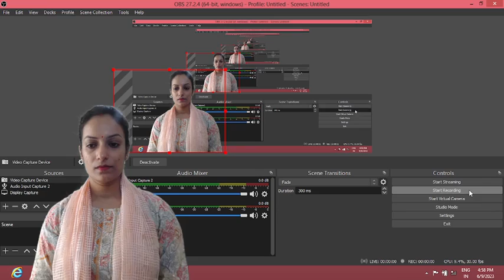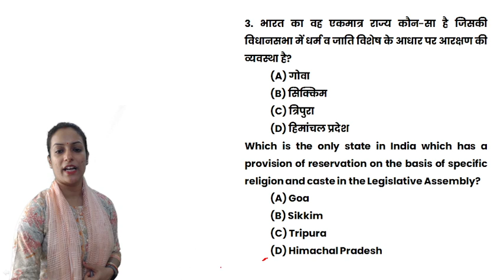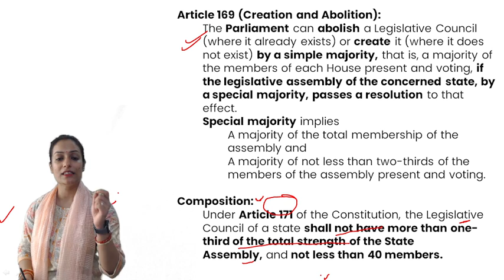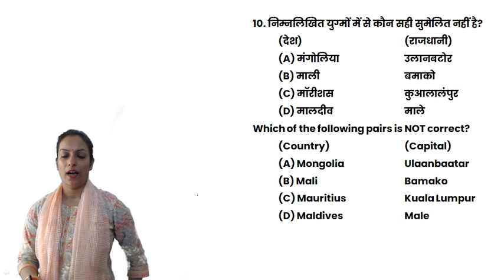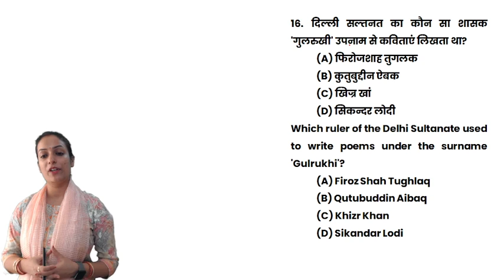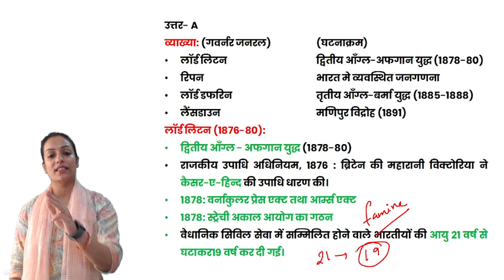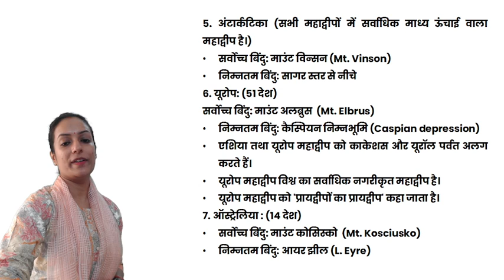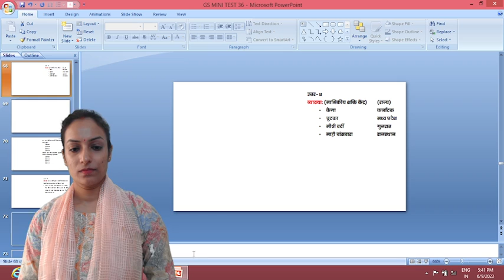UPPSC RO/ARO General Studies Mock Test 36 | सामान्य अध्ययन के अतिसंभावित प्रश्नों का व्याख्यात्मक हल